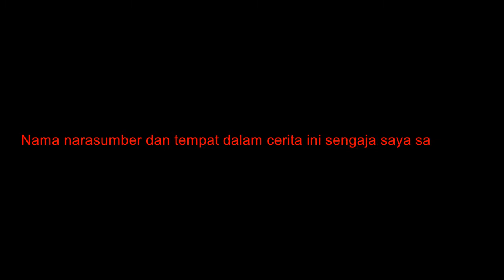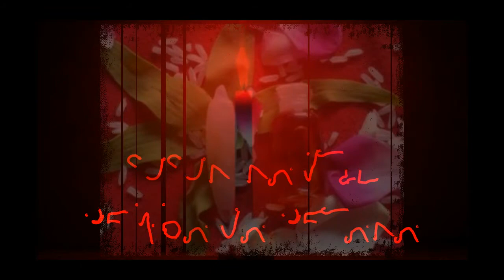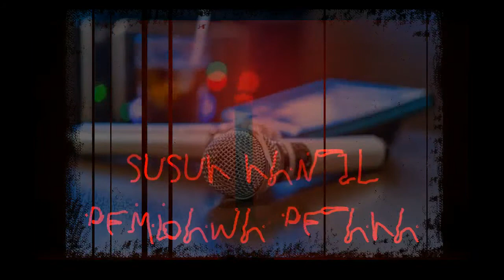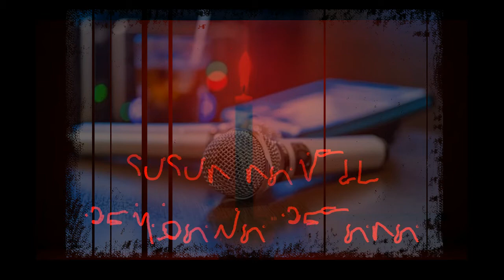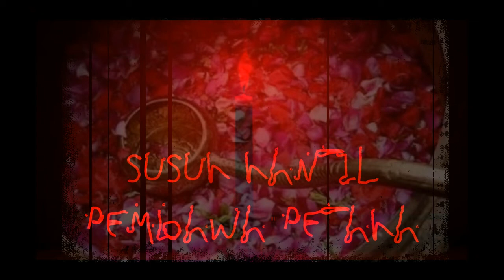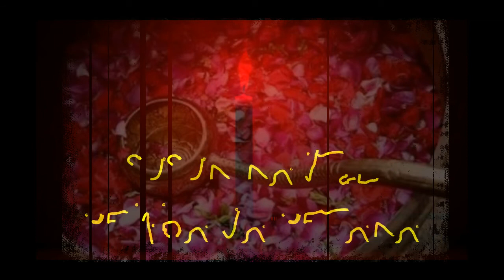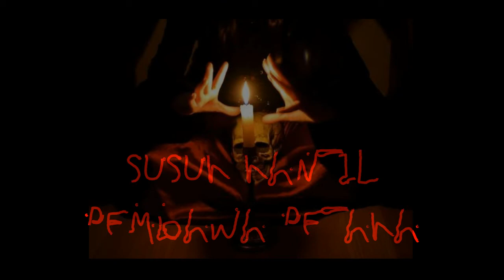SUSUK KANTIL PEMBAWA PETAKA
Kisah nyata seorang perempuan pemandu lagu yang memasang susuk kantil buat pengasihan,tapi karna ada pantrangan yang dilanggar akhirnya jin / hodam susuk tersebut malah menyakiti tubuh perempuan itu.